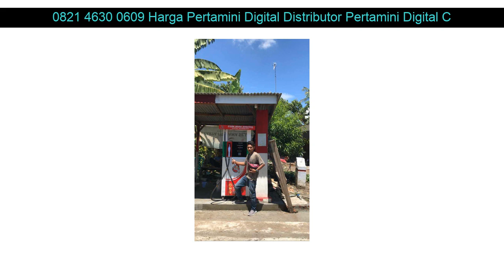0821 4630 0609 Harga Pertamini Digital Distributor Pertamini Digital Cilegon Temon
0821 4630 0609 Harga Pertamini Digital Distributor Pertamini Digital Cilegon Ngampilan

Beberapa fasilitas Distributorpertamini.com yang akan kami berikan kepada anda :

✅ Professional
✅ Praktis
✅ Terpercaya
✅ Gratis Biaya Pemasangan
✅ Gratis Pengiriman
✅ Design Stiker